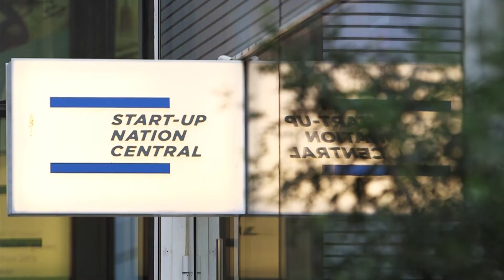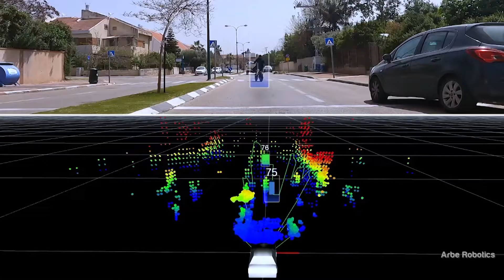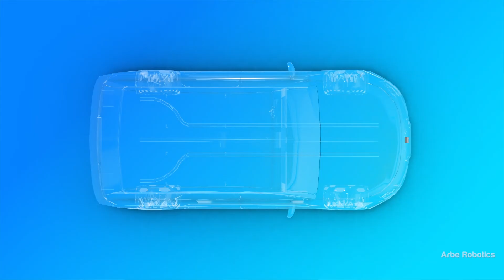Beyond Innovation S3: Noam Arkind, Arbe Robotics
Safe, autonomous vehicles still pose a significant technological challenge due to the limitations of current sensor technologies.

Beyond Innovation's Anthony Lacavera sits down with Noam Arkind, Co-founder & CTO, Arbe Robotics, to discuss their high resolution, detailed image hardware that provides a high fidelity perception of the environment around an autonomous vehicle.